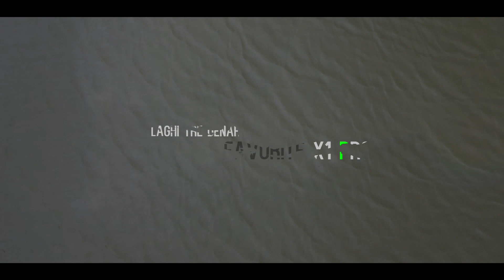FAVORITE X1 PRO & MUD DIGGER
🎥 in questo video Claudio utilizza il Fiiish Mud Digger per insidiare i pesci del Lago Tre Denari a Maccarese.

👓 Buona visione 👓